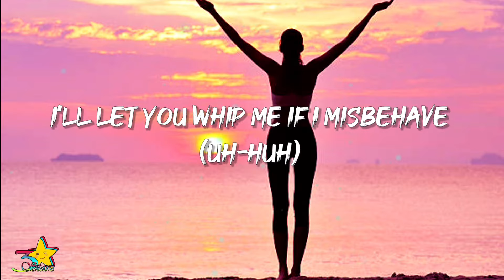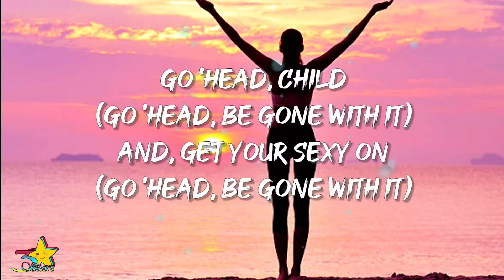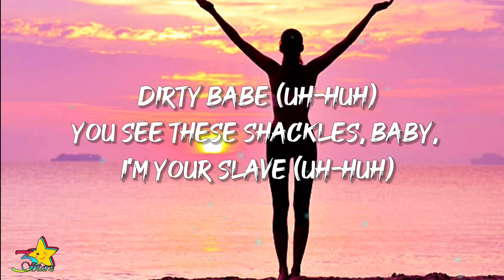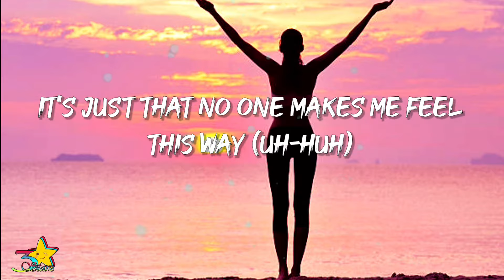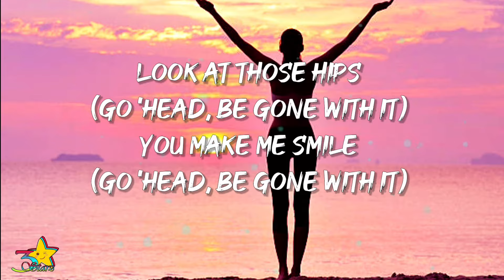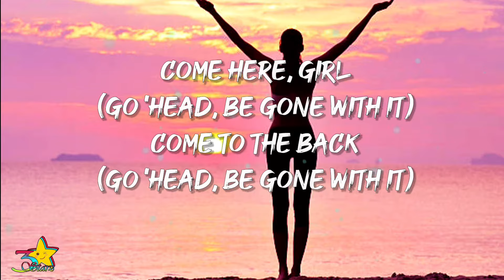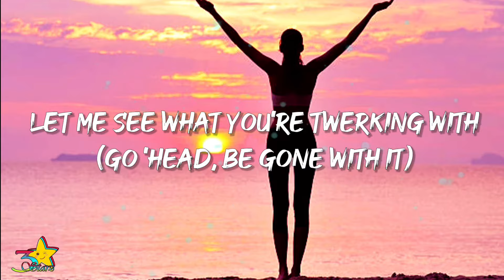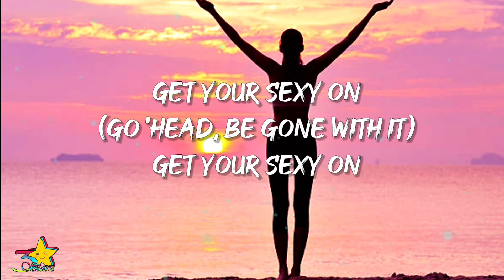Justin Timberlake - Sexyback (Lyrics) feat. Timbaland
Lyrics:

[Verse 1: Justin Timberlake & Timbaland]
I'm bringin' sexy back (Yeah)
Them other boys don't know how to act (Yeah)
I think it's special, what's behind your back? (Yeah)
So turn around and I'll pick up the slack (Yeah)
Take it to the bridge, c'mon (Let's see)

[Bridge: Justin Timberlake & Timbaland]
Dirty babe (Uh-huh)
You see these shackles, baby, I'm your slave (Uh-huh)
I'll let you whip me if I misbehave (Uh-huh)
It's just that no one makes me feel this way (Uh-huh)
Take it to the chorus

[Chorus: Timbaland & Justin Timberlake]
Come here, girl (Go 'head, be gone with it)
Come to the back (Go 'head, be gone with it)
VIP (Go 'head, be gone with it)
Drinks on me (Go 'head, be gone with it)
Let me see what you're twerking with (Go 'head, be gone with it)
Look at those hips (Go 'head, be gone with it)
You make me smile (Go 'head, be gone with it)
Go 'head, child (Go 'head, be gone with it)
And, get your sexy on (Go 'head, be gone with it)
Get your sexy on (Go 'head, be gone with it)
Get your sexy on, ha (Go 'head, be gone with it)

[Verse 2: Justin Timberlake & Timbaland]
Them other fuckers don't know how to act (Yeah)
Girl, let me make up for the things you lack (Yeah)
'Cause you're burning up, I gotta get it fast (Yeah)
Take it to the bridge, ha (Let's see)

Dirty babe (Uh-huh)
Take it to the chorus, ha

Get your sexy on, ha

[Breakdown: Jimmy Douglass]
You ready?
You ready?
You ready?
Uh (Yes)

[Verse 3: Justin Timberlake & Timbaland]
You motherfuckers watch how I attack (Yeah)
If that's your girl, better watch your back (Yeah)
'Cause she'll burn it up for me, and that's a fact (Yeah)

You ready? (Yes)
You ready? (Yes)
(Yes)